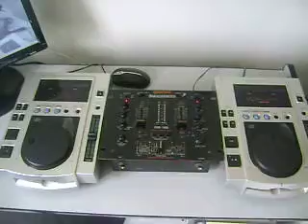ML 162760763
Video Migrado